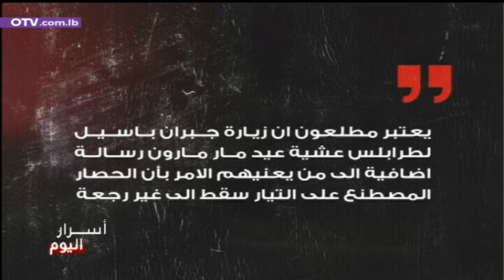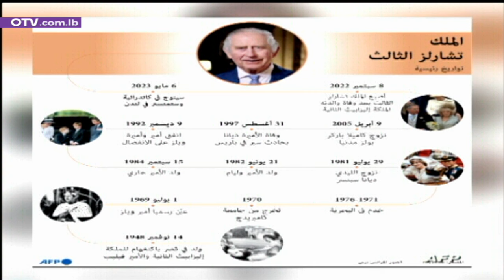جولة لوزير الخارجية الفرنسية على المسؤولين - نشرة الظهيرة ليوم الثلاثاء 6 شباط 2024